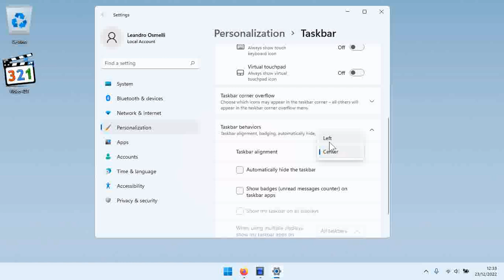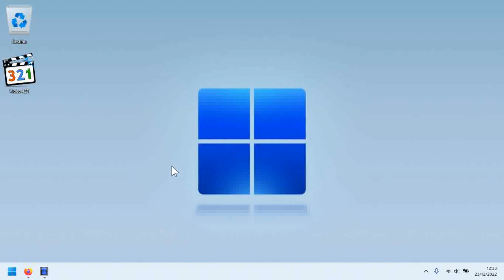Come Spostare a Sinistra la Barra della Applicazioni su Windows 11